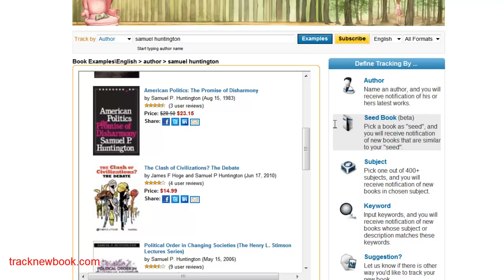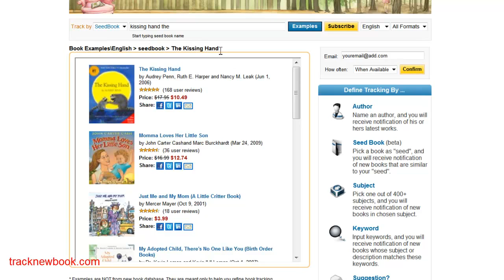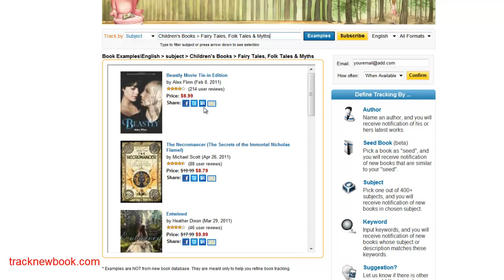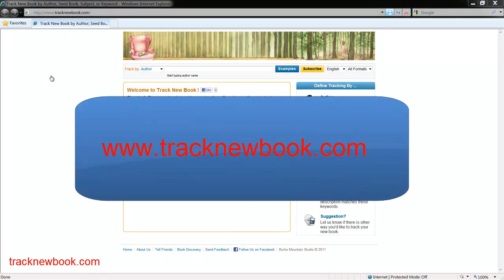TrackNewBook.com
Track New Book is a free new book tracking and notification service where you can track new book by author, seed book, 400+ subjects, or keywords of your choice. You can also fine tune your new book tracking by language, format (i.e. only Kindle book), and how often notification is delivered.